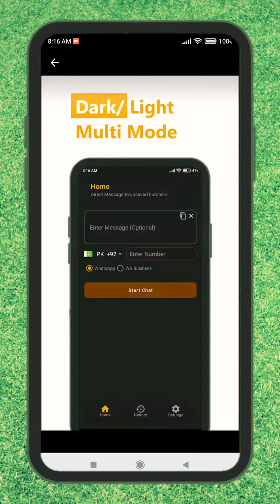Direct Chat Kaise Use Kare | Direct Chat for Whatsapp | UOG Stack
Hi guys, I create technical videos for my followers!!

Chat without a saving number 🔥 for WhatsApp is a really cool app that will blow your mind. Direct Chat for WhatsApp will allow you to start conversations with people without saving their numbers 🤩🥰

Show your love and let's make a technical community around the world. How to use the latest technical gadgets, software. How to Make Money Online.

Simply go to Google Play Store and type for "Buzz Direct Chat", Then install this app. Open the app, there are only three simple steps to use it.

How to use 😍: (Buzz Direct Chat)
Step 1) Choose country 🌎
Step 2) Enter the number 📞
Step 3) Start Chat 💬

In that way, you can chat without saving phone number. So, simply we can say that now you can Direct Chat for WhatsApp.